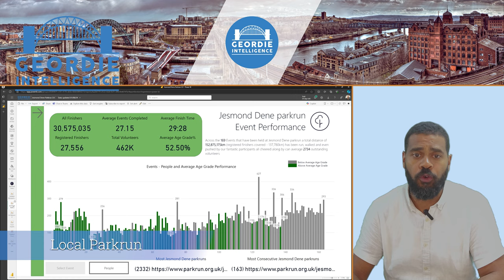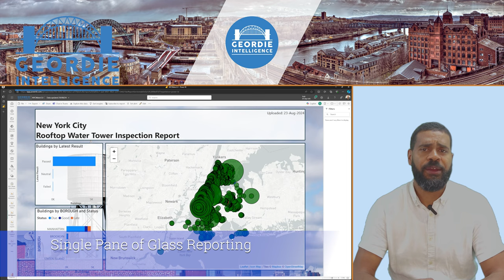Welcome to Geordie Intelligence - How Can We Help You?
Take a look at what we've been working on and will be doing in the future to see how we can help you to become your best data professional.
Remember to always comment your questions, requests or opinions so we can be sure to deliver the most helpful content possible!